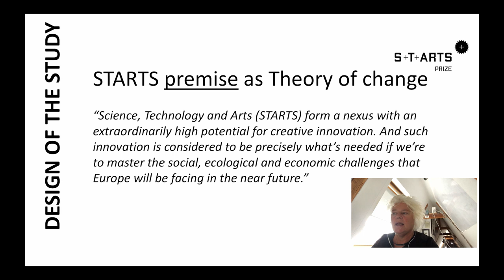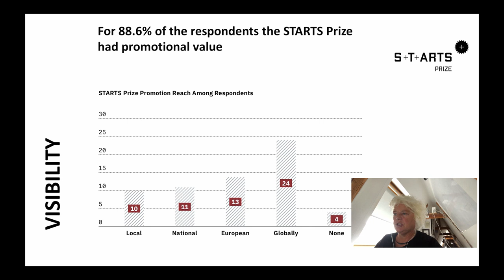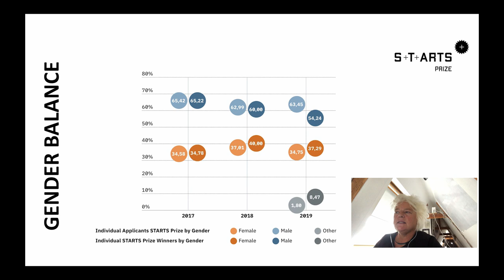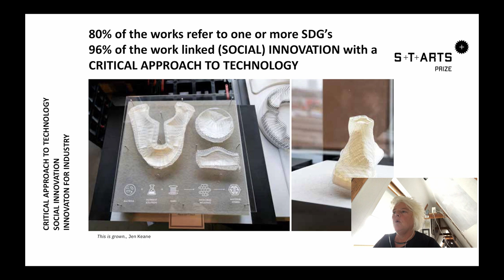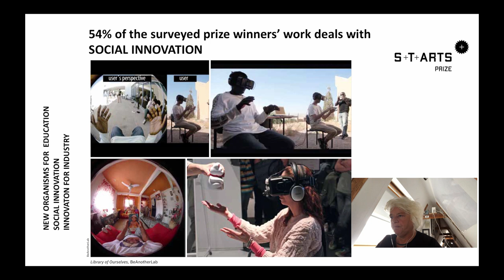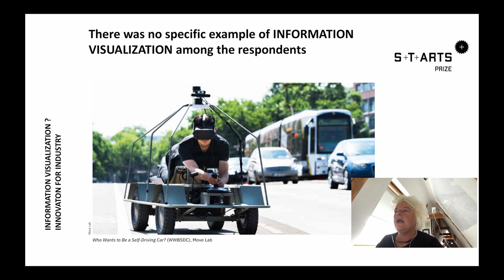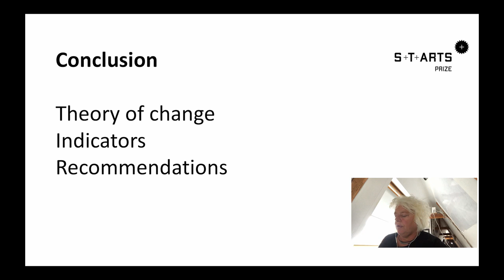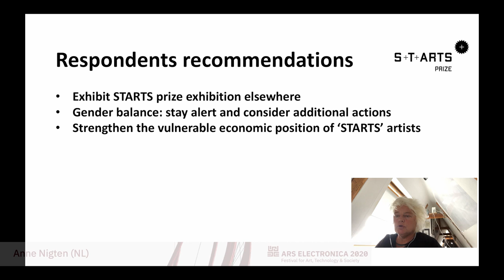STARTS Day - A Theory of Change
A Theory of Change - Anne Nigten (NL)
Ars Electronica

Credits
Artist: Anne Nigten (NL)
Reseacher Anne Nigten was tasked with conducting a study to reflect upon the results of the STARTS Prize so far, as the prize’s first five years are coming to an end.